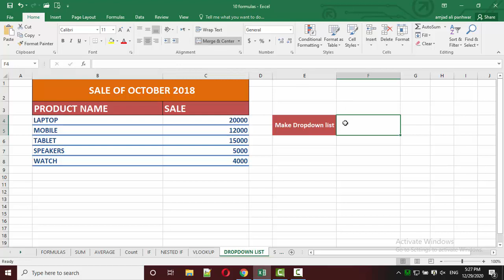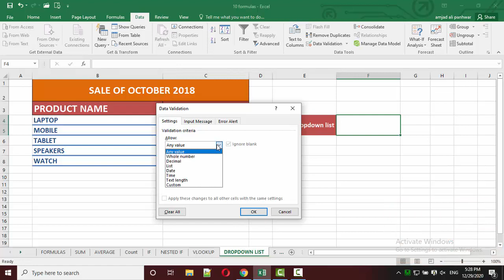DROP DOWN LIST WITH EXAMPLES IN MS EXCEL 2016 IN | HINDI/URDU | AMJAD ALI